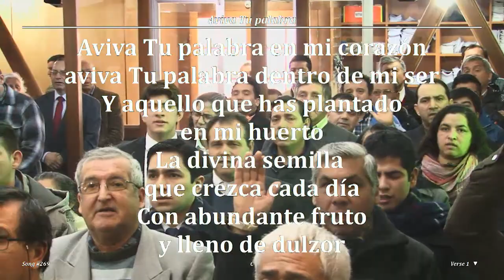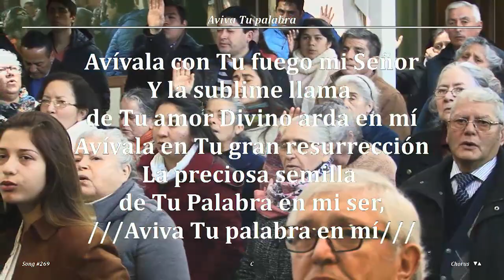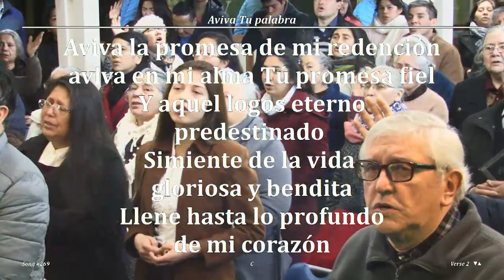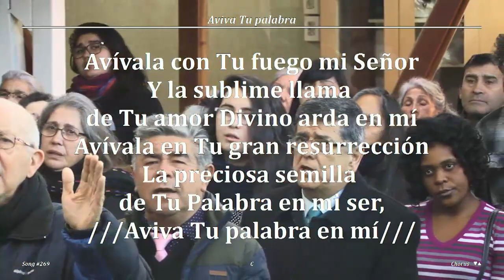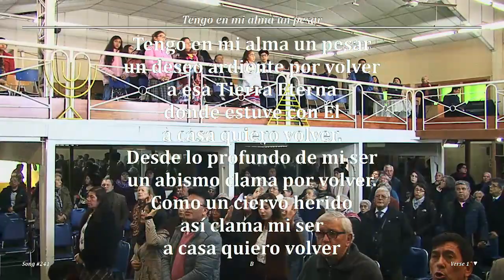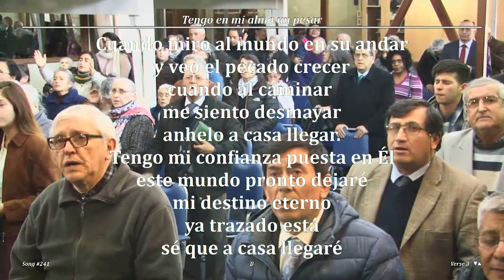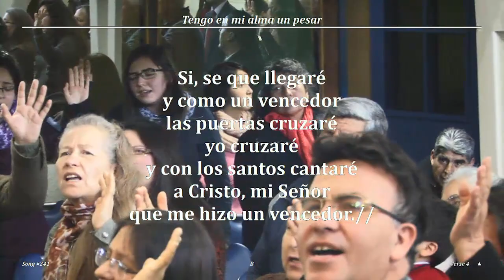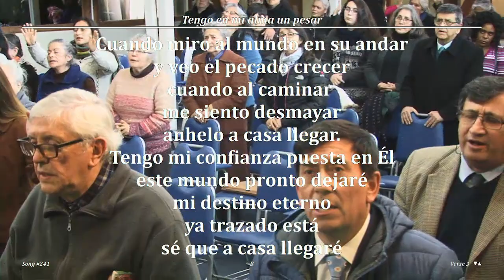2017 0820d Pr Raul Muñoz